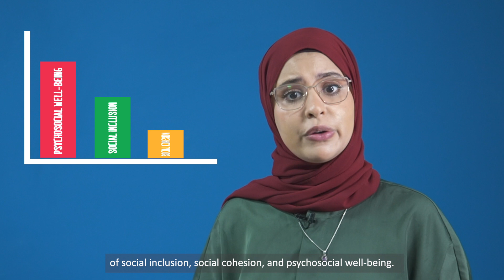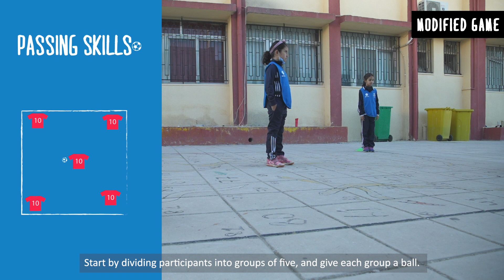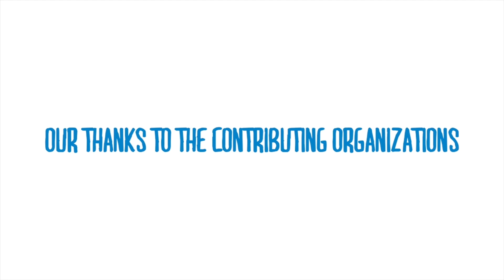Sport for Protection Activities Design - Sport for Protection Toolkit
The Sport for Protection Toolkit: Programming with Young People in Forced Displacement Settings was a multi-agency collaboration between the United Nations High Commissioner for Refugees (UNHCR), the International Olympic Committee (IOC) and Terre des hommes organisation (Tdh).
This Sport for Protection Toolkit will guide the work of the Olympic Refuge Foundation and will be used by a broad cross-section of organisations and stakeholders to better understand and implement effective Sport for Protection programming.

We believe in a society where everyone belongs, through sport.

Read more about our work and download the Sport For Protection Toolkit on our